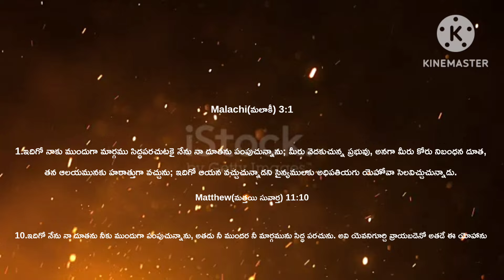బాప్తిస్మమిచ్చు యోహాను గురించి యేసు క్రీస్తు ఇచ్చిన సాక్ష్యం